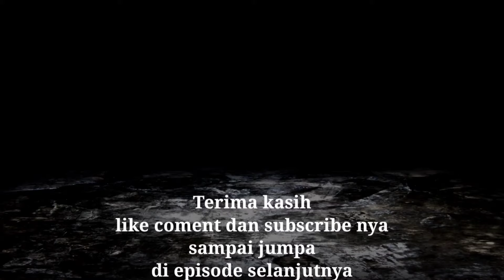Pengilar ikan penuh dengan buih ikan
Angkat pengilar kawat penuh dengan buih ikan